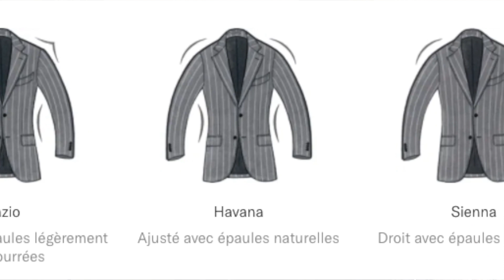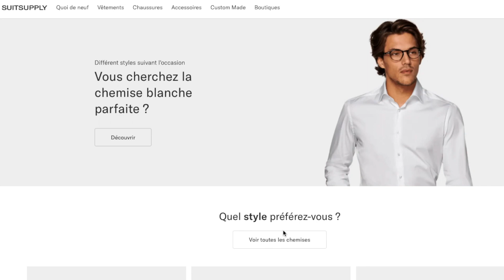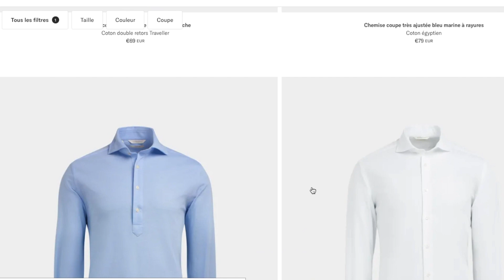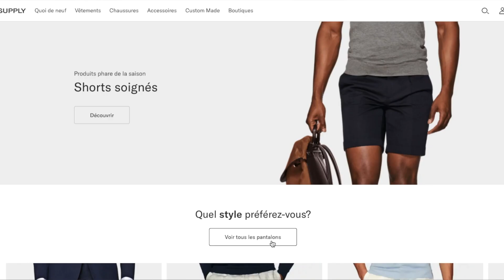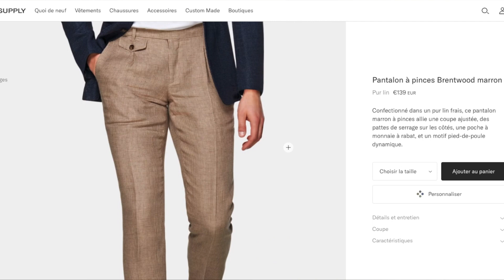LA MEILLEURE MARQUE DE COSTUMES ? (Review de Suitsupply: avantages / inconvénients)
Hello !
J’espère que t’as kiffé ma première vidéo, je t’invite à me donner ton avis sur le montage, le rythme ou quoi que ce soit d’autre pour que je fasse mieux la prochaine fois !

Et j’ai aussi un autre compte 100% dédié aux fringues: @lesbabyalpagas

Bisous.